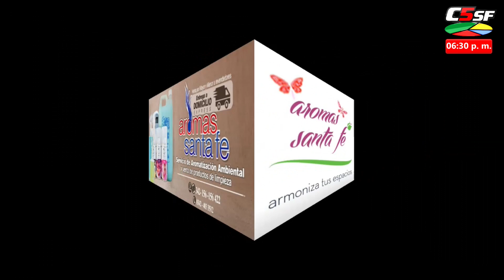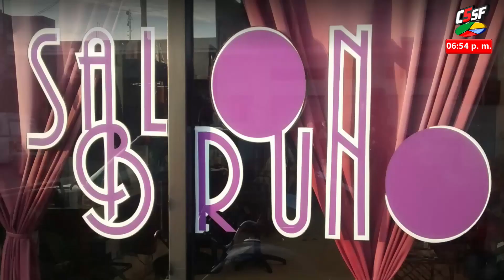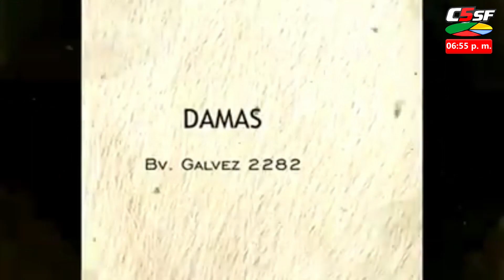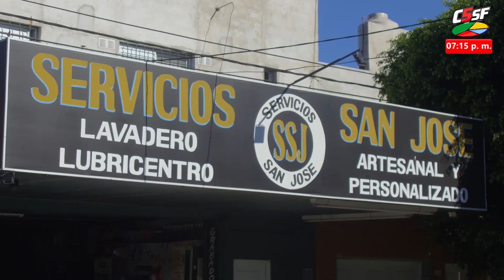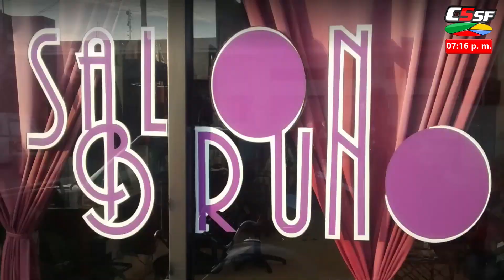Hoy en Muijeres UP! Paco Garibaldi y Kancherosama